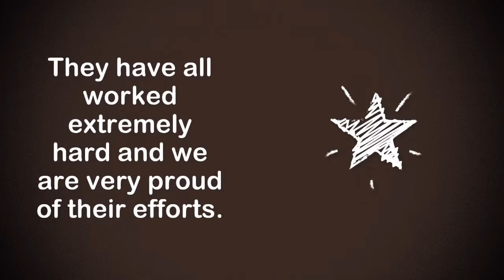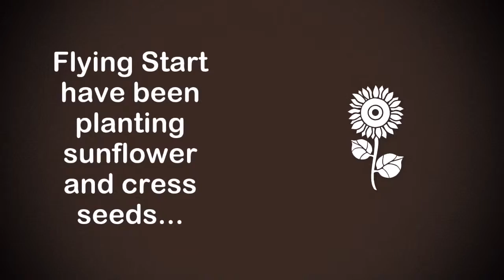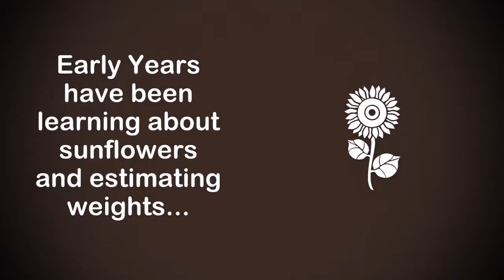May 6th Blog